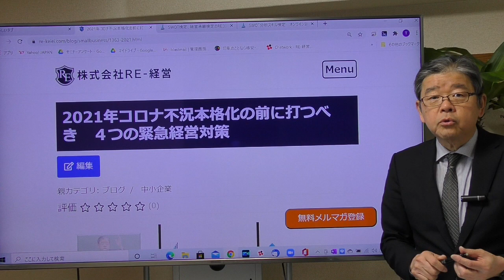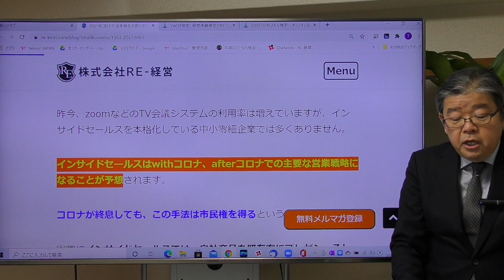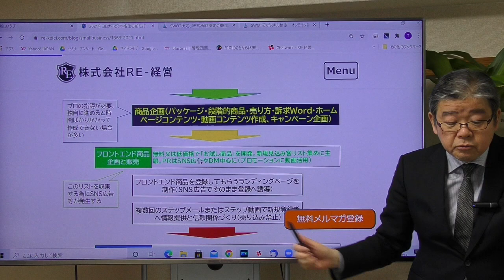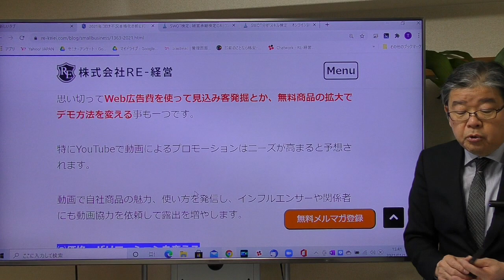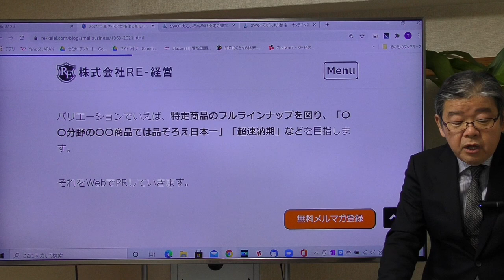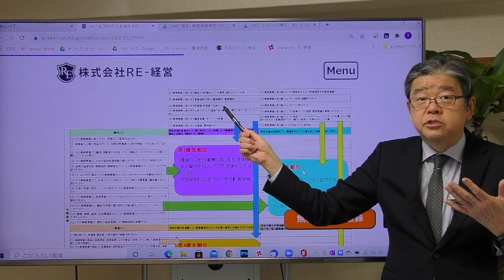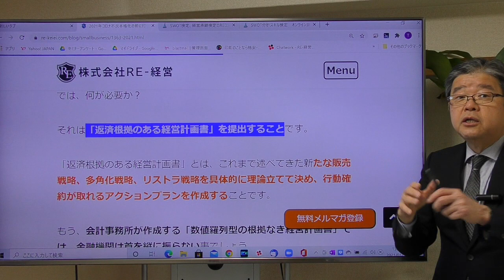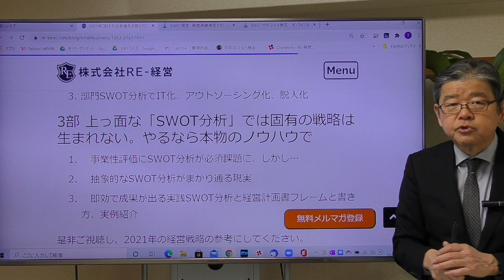【SWOT分析で事業再構築と黒字化経営計画】2021年コロナ不況本格化の前に４つの経営対策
2021年、4月以降コロナ不況が本格化しそうです。その前にオンラインビジネス化、事業性評価対応経営計画書、ダウンサイジング経営などのノウハウを紹介。
【無料オンラインセミナー】開催中
「SWOT分析や事業性評価経営計画書」ノウハウなどを直接Q&Aして学べる「オンラインサロン」を随時開催中
経営コンサルタント歴35年の経験と、経営顧問収入20年連続3000万円を実現したノウハウを公開。長期経営顧問コンサルタントだけが知っている「開業」「受注」「継続収入」「コンサルティング技術」「現場テクニック」を公開。また会計事務所や士業の方も含め１万人以上が活用している15種類のノウハウ電子書籍無料ダウンロードもあります。
SWOT分析メソッドをコンサルティングや提案力の武器にしたい方は、国内唯一の【SWOT分析スキル検定　初級コース】をお勧めします。年間100名が受講している
「中小企業のSWOT分析の第一人者」である嶋田のオンライン講座。受講証明が発行されホームページにも掲載可。ブランディングにも有効。
詳細は下記から
経営承継の提案で差別化をしたコンサルタント、税理士、生保営業、FPの方へ
従来の事業承継ビジネスの提案とは一味違うスキルを身につけませんか？
「経営承継可視化の提唱者」である嶋田が、そのノウハウを詳細に公開しているオンラインセミナーです。しかも受講証明書付きで、受講結果をホームページに掲載でき、経営承継コンサルティングのブランディングにも有効です。